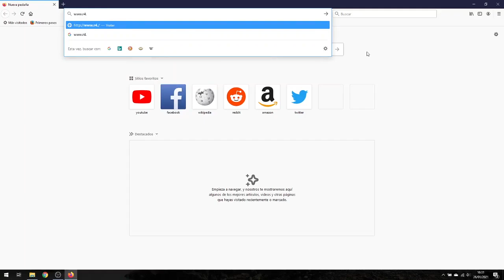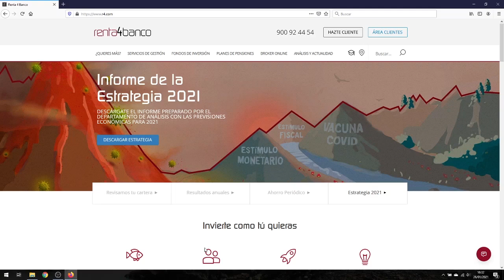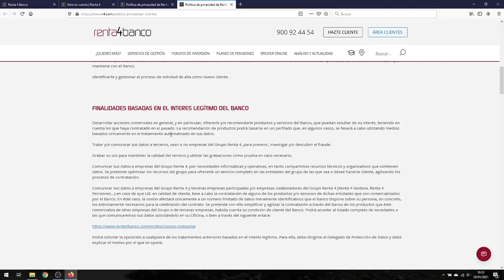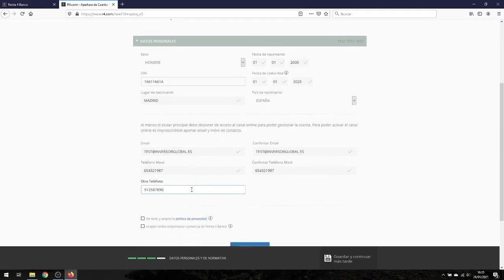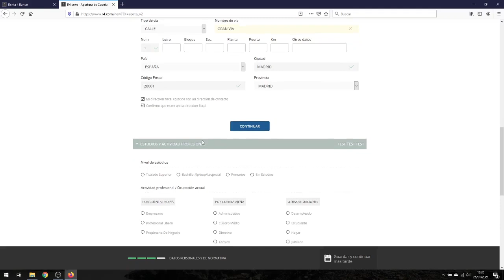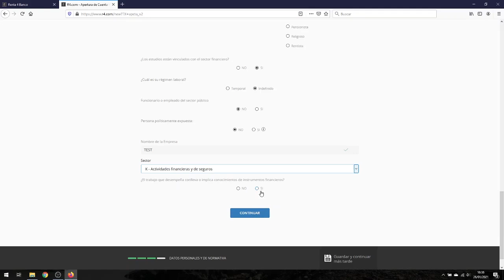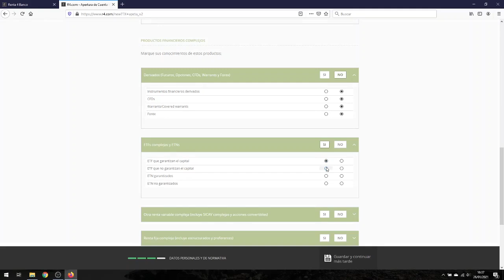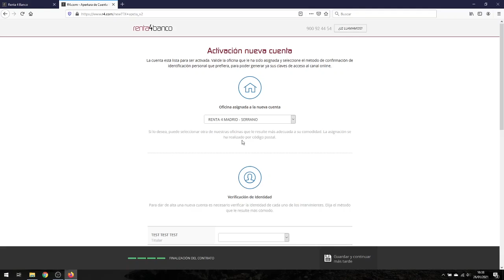Cómo abrir una cuenta en un BROKER INTERNACIONAL desde ESPAÑA- SOS Inversiones - Episodio 4